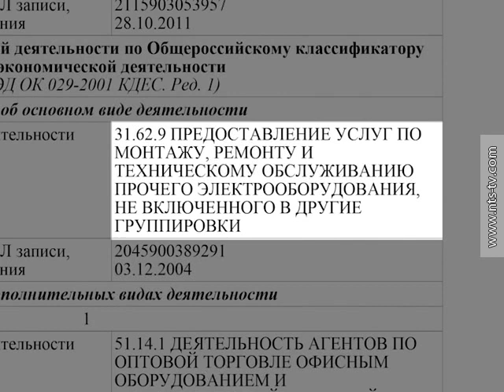06.04.2016 Ремонт севастопольских дорог по прошлогодним тендерам начнется в ближайшее время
Дороги, которые не успели отремонтировать в прошлом году, доделают к лету. Об этом сообщил начальник Управления дорожного хозяйства Правительства Севастополя Виктор Иванович Максимец.